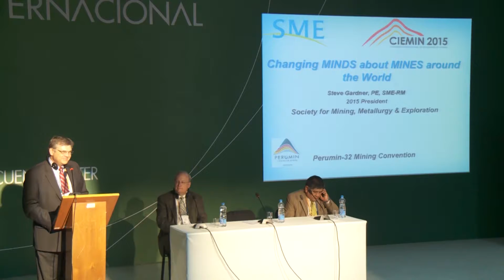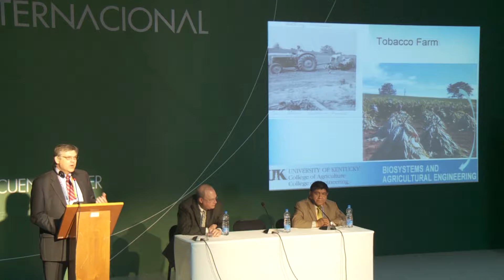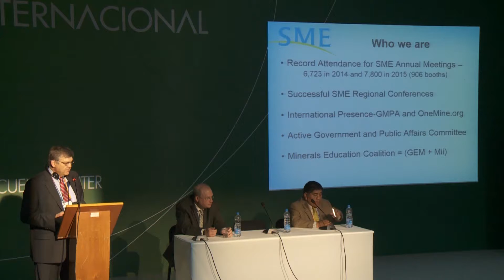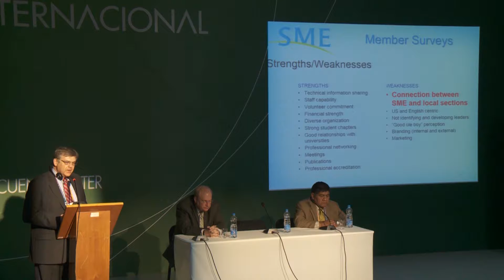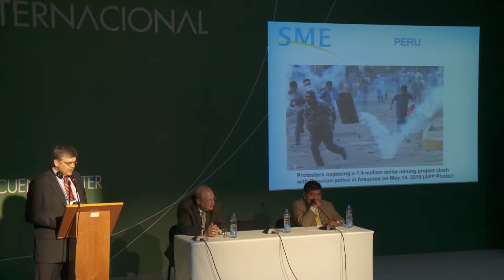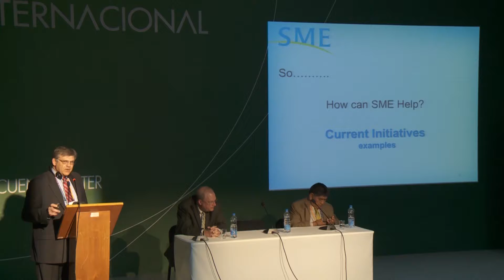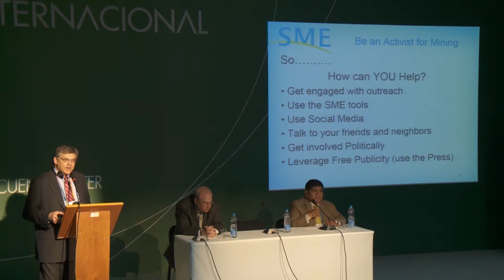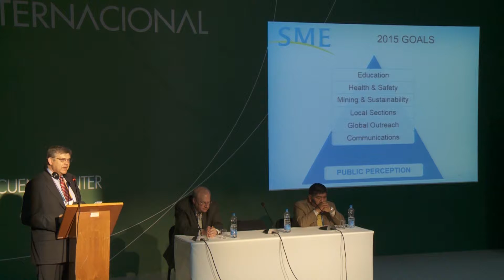PERUMIN 32: Encuentro Internacional - Steve Gardner (Inglés)